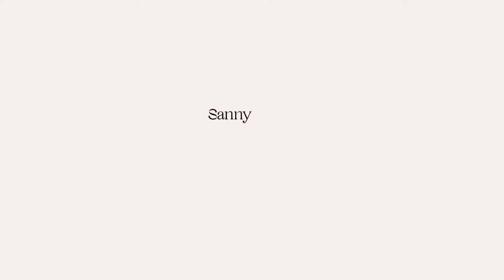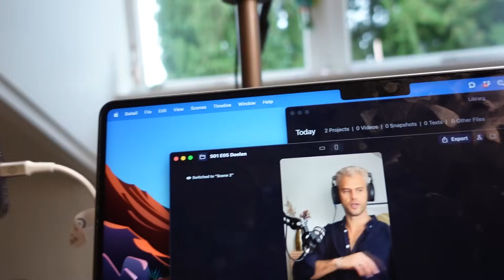DIT VINDT JORG BLOEDIRRITANT AAN MIJ.... | Sanny zoekt Geluk vlogs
Yay!!! Ons 2e meditatie album is live

Deze video bevat geen betaalde samenwerking wel gekregen producten. Deze vermelding is onderdeel van de ‘Social Code: YouTube’. Voor meer informatie over deze richtlijnen, ga naar